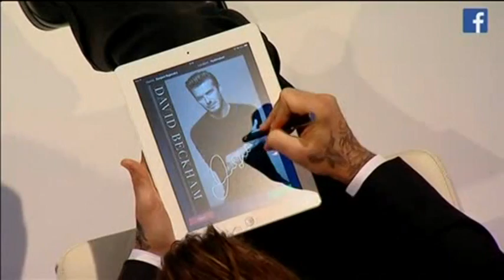David Beckham Explains Why He Could Not Watch Manchester United For Two Years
Retired England soccer star David Beckham launched a book of photographs of his playing days on Wednesday (October 30) and took the opportunity to "meet" some of the thousands of fans following the question and answer session live on the Facebook website.

The former England captain answered questions posed by fans around the world and "signed" their Facebook accounts electronically as he did so.

He also talked about his career, particularly his time playing for his boyhood love Manchester United. His manager at the time, Alex Ferguson, has just published his own autobiography which included some harsh words about Beckham at the end of his time at United.

Beckham chose not to retaliate: "I'm not going to sit here and be negative about a man who gave me the chance to play for my boyhood team. He believed in me, he believed in the rest of the young lads who came through with us," he told interviewer Jake Humphrey.

Then the former Manchester United star revealed that he had thought of asking Ferguson to manage his new U.S. franchise.

"The funny thing was, obviously I am involved in the MLS and I am involved in bringing my own franchise into the league, and actually his was one of the first numbers I was going to call to be manager. But I am not too sure anymore. I am not sure he would accept. But all joking aside at the end of the day, I wouldn't be negative about Sir Alex Ferguson because he was the man who gave me the chance to live my dream."

Beckham recalled the deep hurt he felt when the relationship with Alex Ferguson broke down, there were arguments and he learned that his contract was up for sale with another team.

"When I joined Manchester United I never wanted to leave them and when I was told they were selling me, literally when I heard that that was the first time I spoke to Real Madrid," he said. "So that was the time when I realised that my dream of continuing to play for Manchester United was over, and I needed to pick another team. And I was lucky that Real Madrid wanted me. But in all honesty, I say it in the book, I couldn't watch Manchester United for two years. I was that kind of gutted. It was that difficult to leave and that difficult to come to terms with the fact that I wasn't there anymore."

After European soccer Beckham went on to play a highly successful stint at Major League Soccer's LA Galaxy.

Now his playing career is over and Beckham has chosen Miami for a new MLS expansion team.

He told his fans how some canny negotiating earlier gave him the opportunity to become a team boss.

"When I signed my contract six or seven years ago my manager Simon Fuller actually got a clause in the contract that enabled me to have a franchise at the end of my playing career, and obviously now I have stopped playing, a year before we started looking around for different places," Beckham said. "Miami was obviously one of them. You know we have looked at other places as well. I am excited about that, I am passionate about staying involved in football and the owner of a team is something that I am passionate about."